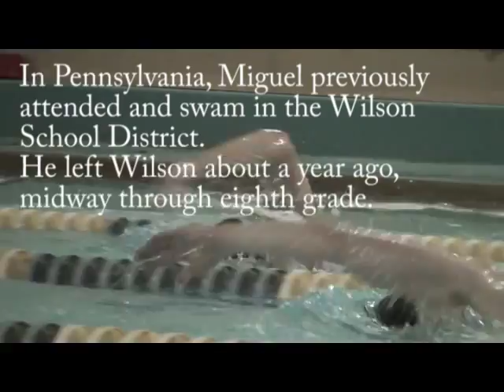Miguel Jacome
Meet Miguel Jacome, freshman student at Lancaster Country Day and
swimmer for McCaskey. Video by: John Walk, LancasterOnline.com